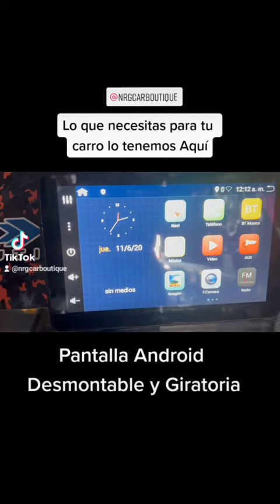Pantalla Android Desmontable y Giratoria ⏪▶️⏩